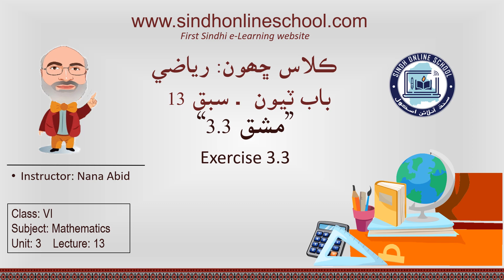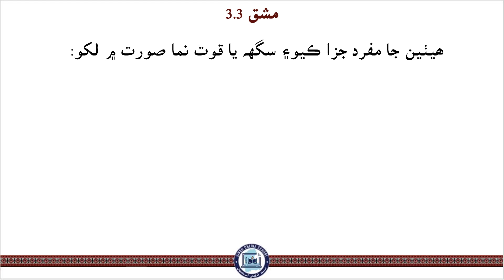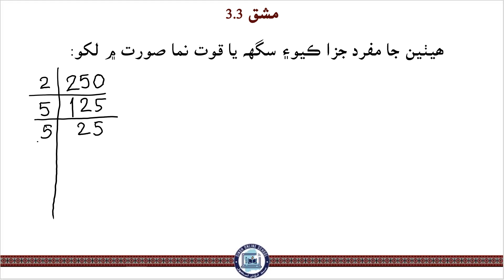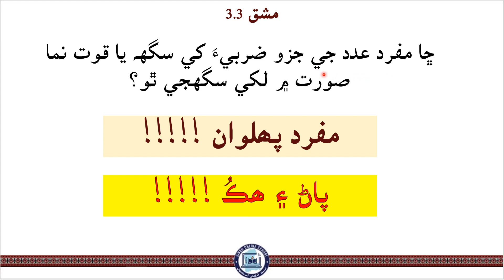Exercise 3.3| Mathematics Class 6| Unit 3| Lecture 13| by Nana Abid| Sindh Online School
Lecture 13 Exercise 3.3
Mathematics Class 6
Unit 3